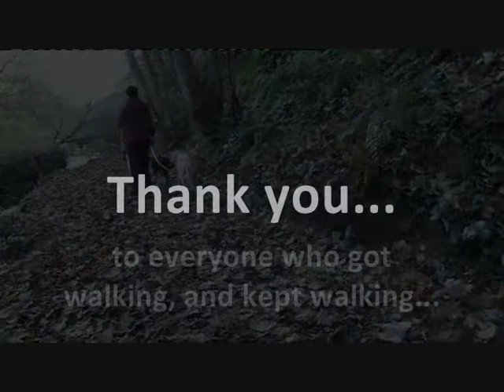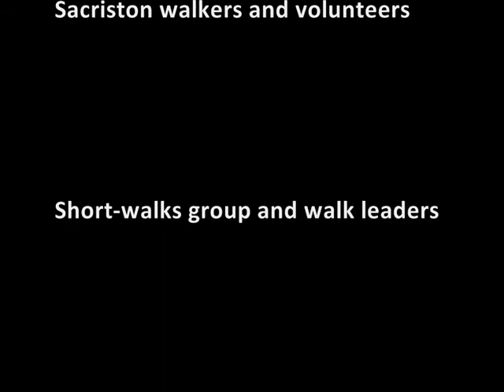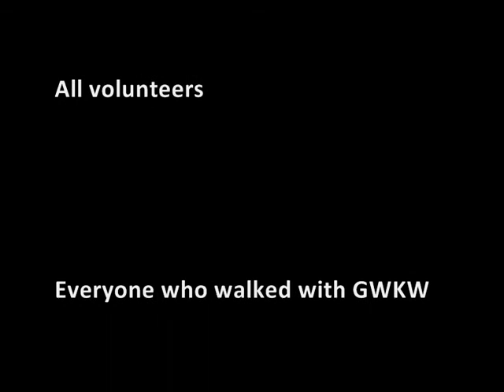Get Walking Keep Walking: County Durham 2012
The Ramblers and Get Walking Keep Walking have enjoyed a great year of walks with all manner of groups. This video joins a few of the groups to have taken part to find out how they got involved and how the programme has helped them going forward.